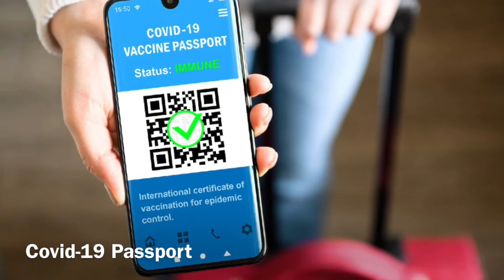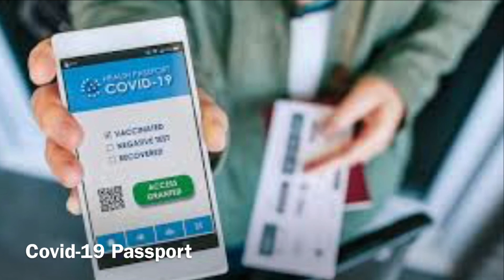Covid - 19 Vaccine passports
A raft of new countries have agreed to use the NHS COVID app as a vaccine certificate - including Barbados, Croatia, Greece, and Turkey.

Michael Gove made the announcement as he was giving evidence to the Commons Public Administration and Constitutional Affairs Committee.

The cabinet office minister confirmed the other places on the list were Gibraltar, Iceland, Moldova, Bulgaria, and Estonia.

On domestic use of COVID passports, Mr Gove insisted they could help "economic and social life... return more quickly"

And he told the group of MPs: "We have been looking at every stage the impact certification might or might not have on the economy.